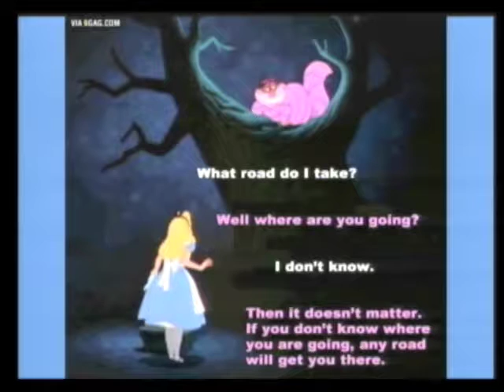GVUMC "On Your Mark, Get Set" Pastor Mike Hubbard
Sermon highlights from the Sunday services at Green Valley United Methodist Church in Henderson, NV.